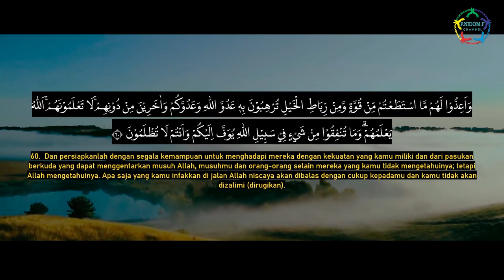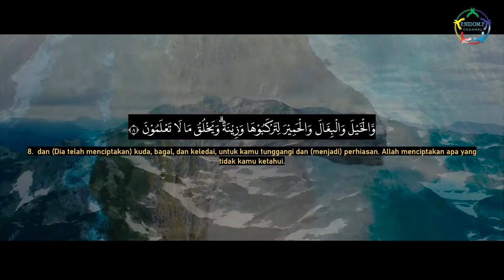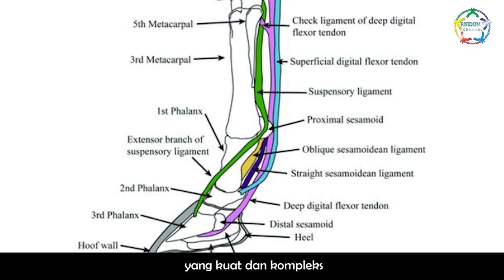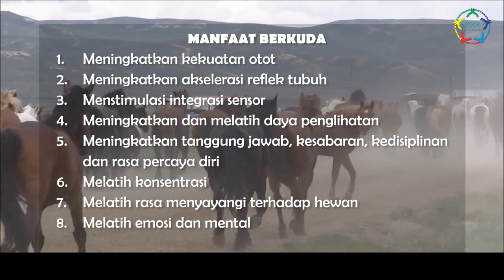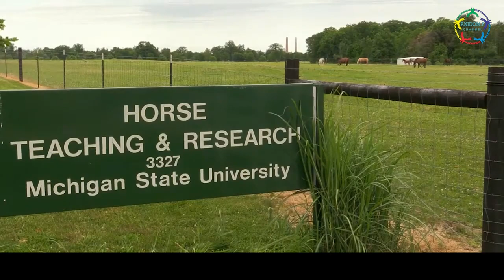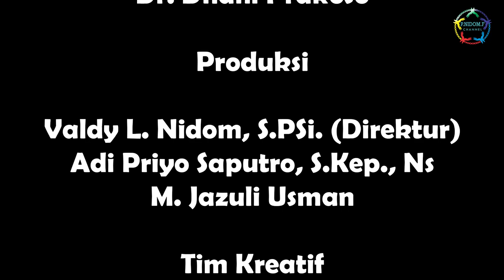PNF-Sekapur Sirih Ramadan (28)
Olah raga yang dianjurkan Nabi Muhamad SAW.

sumber video 1 :
sumber video 2 :